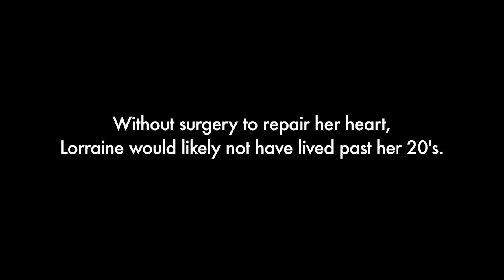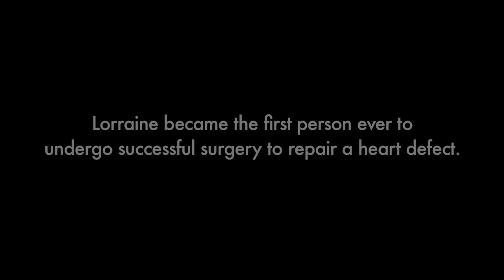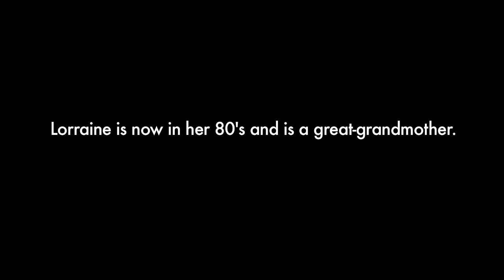The heart of innovation - Lorraine Sweeney Nicoli - Boston Children's Hospital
7-year-old Lorraine Sweeney came to Boston Children's Hospital with a diagnosis of patent ductus arterioles, a congenital heart defect consisting of a persistent abnormal opening between the pulmonary artery and the aorta. In 1938, it was generally a death sentence—one that would likely end with Sweeney dying of congestive heart failure before adulthood.

Robert Gross, MD, the chief surgical resident at Children's at the time, was certain that the defect could be surgically corrected, but it had never been tried before. He lobbied for the opportunity to test his theory, despite skepticism from his peers, and direct opposition from William Ladd, MD, Children's surgeon-in-chief, and Gross's superior.

Gross waited until Ladd when on vacation and with the blessing of Sweeney's mother, he put his career on the line and performed a revolutionary surgery—tying off Sweeney's patent ductus arteriosus, allowing normal flow of blood through her heart. "Dr. Gross told me that if I had died, he would never have worked again," Sweeney recalls. Instead, Lorraine Sweeney became the first person in the world to survive surgery to correct a congenital heart defect.

Lorraine is now in her 80's and is a great-grand mother.